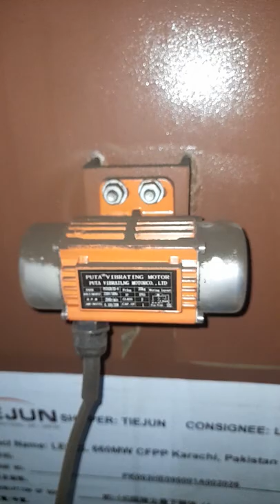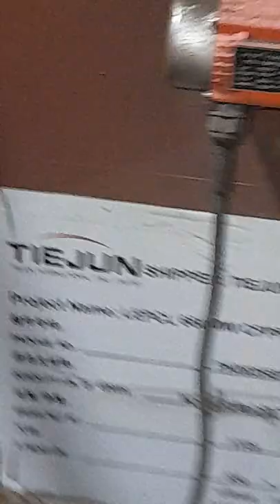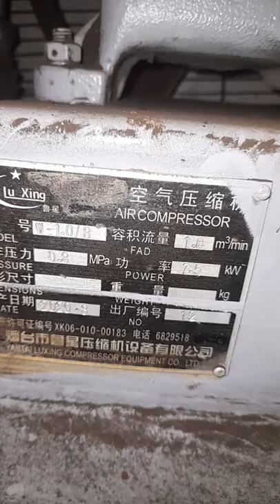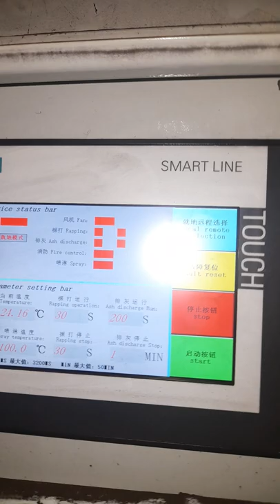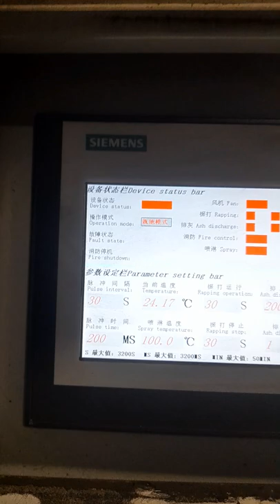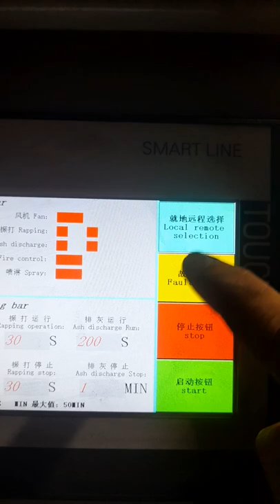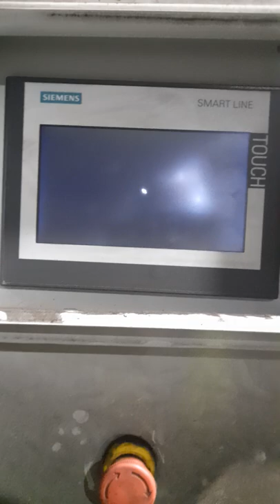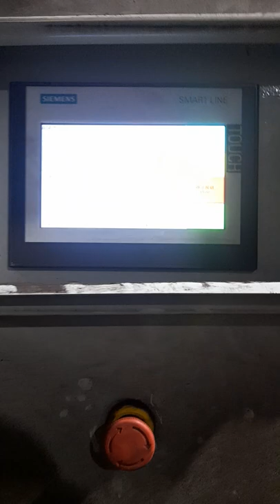Dust Collector System Short Training 2023 || Dust Collector Working Principles in Coal Power Plant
This Platform is well organized by qualified professional engineers to provide authentic information about industrial process flow, device/equipment mechanism, working principles, troubleshooting and safety procedures according to Laws and Standards to Enhance Professional Career.